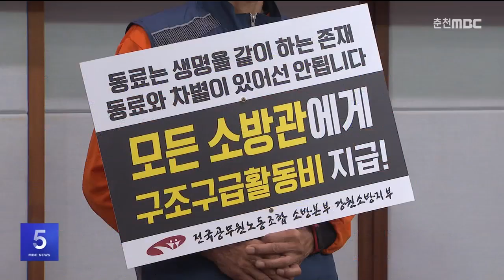강원도 소방공무원 "열악한 처우 개선" 촉구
전국공무원노동조합 강원소방지부가
오늘(30일) 강원도청에서 기자회견을 열고,
소방공무원들의 처우 개선을 촉구했습니다.

 특히 소방관의 85%가
7급 이하 말단 공무원이라며
일반직 공무원의 60%가
6급과 7급인 것과 비교하면
명백한 차별이라고 주장했습니다.

 또, 올해 구조구급 활동비가 인상됐지만
119 상황실 등에서 근무하는 대원들은
받지 못한다며, 관련 업무를 하는
모든 소방관에게 활동비를 지급하라고